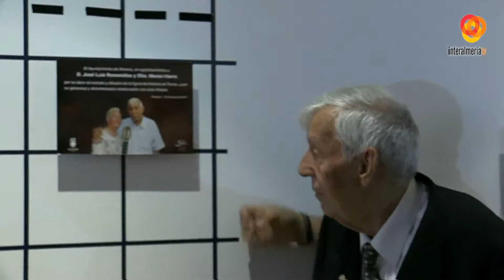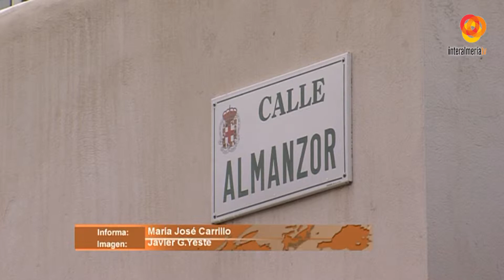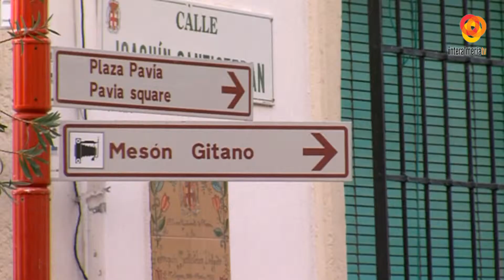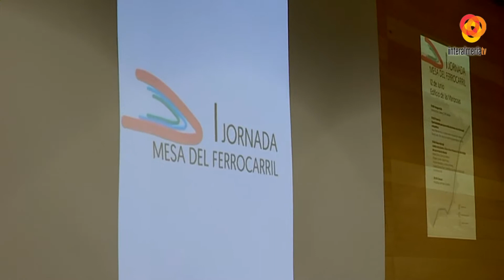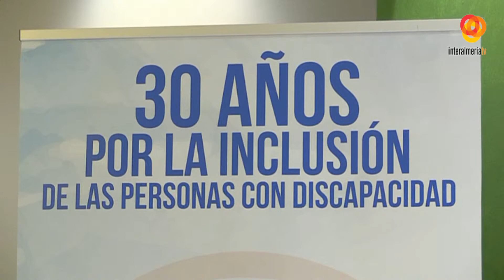Informativo Noche 13-06-17